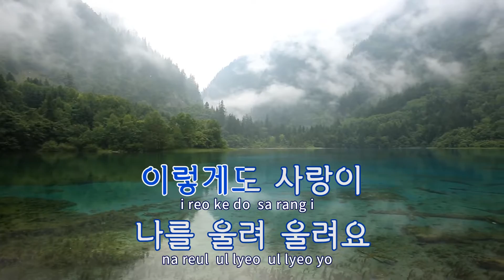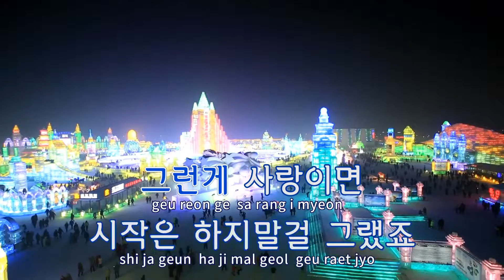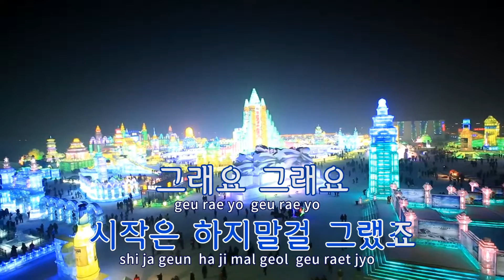[TJ노래방] 그래 그래요 - 양승호 / TJ Karaoke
그래 그래요  --  양승호